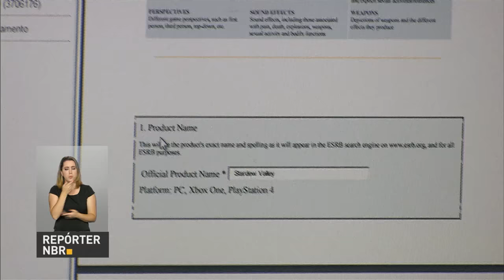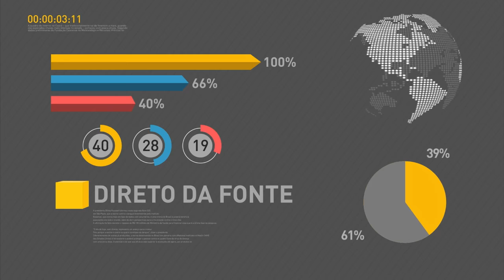Michel Temer e Mauricio Macri assinam quatro atos de cooperação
REPÓRTER NBR 19H - 07.02.17: Os presidentes do Brasil e da Argentina assinaram, nesta terça-feira (7), quatro atos de cooperação bilateral nas áreas de defesa civil, diplomacia, produção e economia. E mais: ministro da Saúde Ricardo Barros detalhou mudanças que trarão mais economia ao Sistema Único de Saúde (SUS). Veja também: saiba como funciona o sistema de classificação etária dos jogos de videogames e computadores.